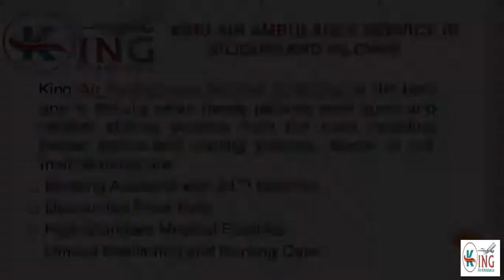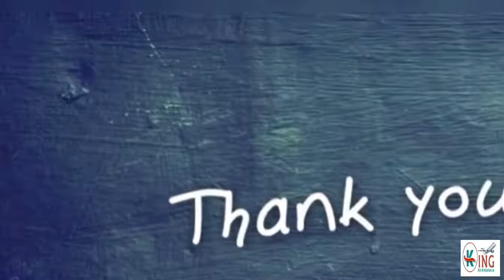Take High-Demand Matchless King Air Ambulance in Siliguri and Silchar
King Air Ambulance in Siliguri and Silchar is conducting the fast and effective shifting of critical patients from one facility to another with the arrangement of life-supporting medical facilities including proper monitoring process by our well-efficient medical team.